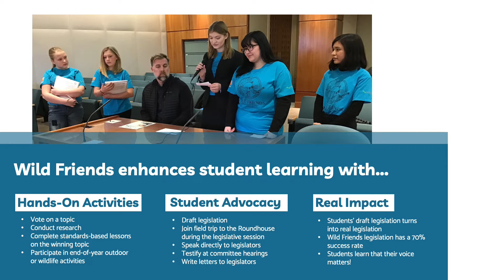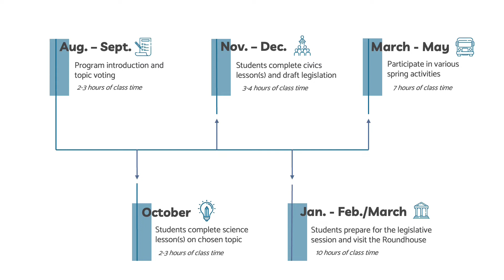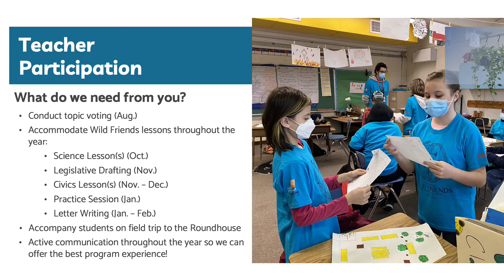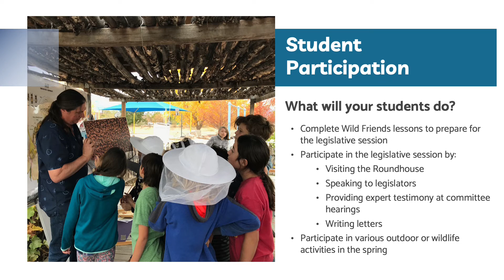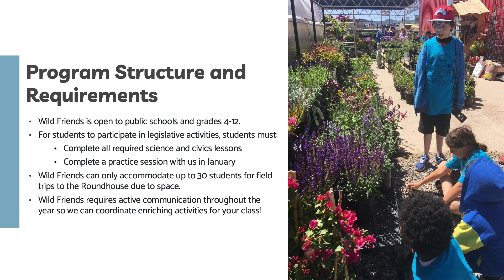Wild Friends Program Overview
This video reviews the Wild Friends Program and what teachers can expect from the program throughout the school year.